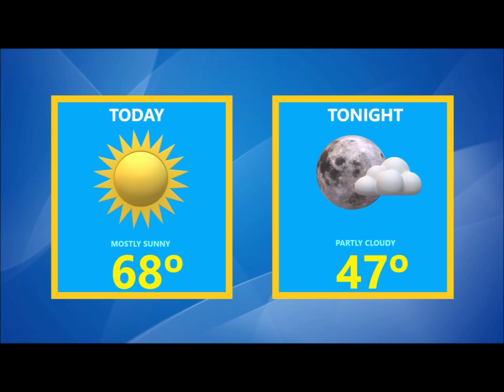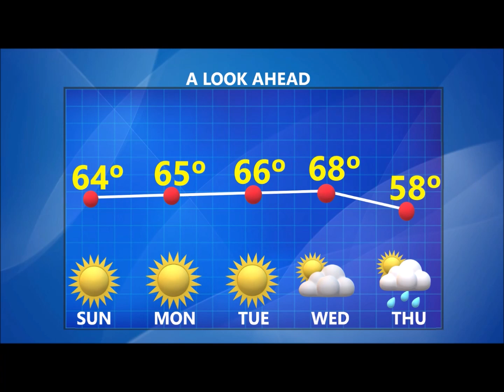Final Edition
Mid-Michigan morning weather forecast for 10/1/22